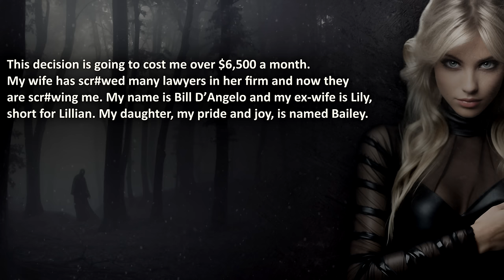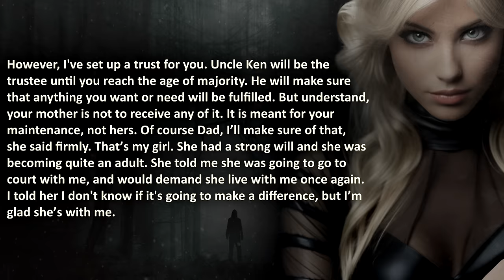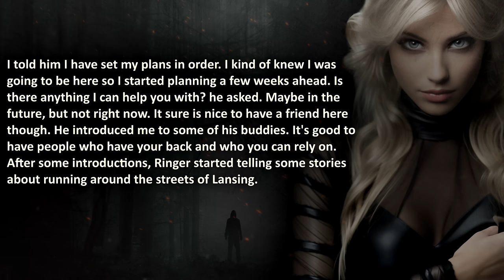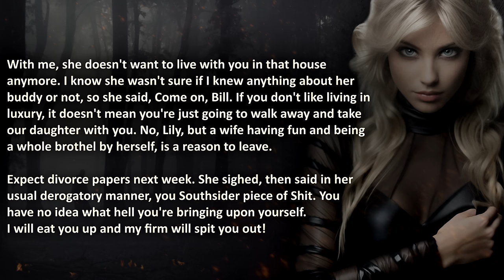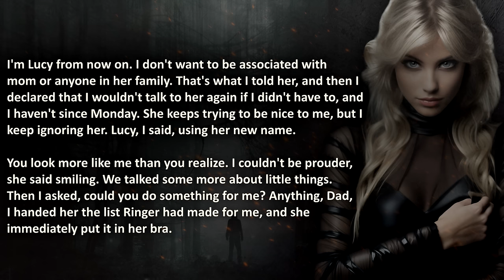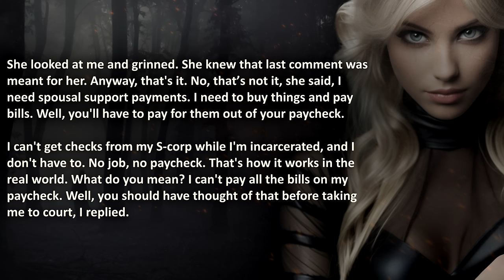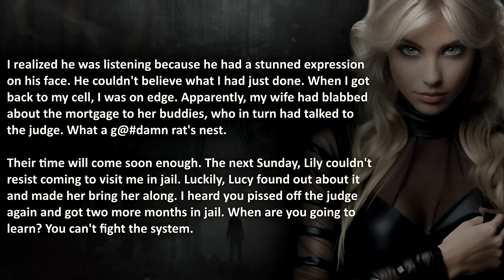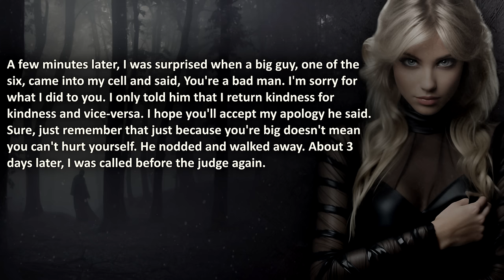BRUTAL REVENGE On Cheating Wife And Affair Partners | Reddit Story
BRUTAL REVENGE On Cheating Wife And Affair Partners.

00:00 – "Introduction"
00:49 –  “Start”
01:25:20 –  “Conclusion”

🔥 WARNING: this cheating revenge story is not for cheaters, therefore it may be stressful or upsetting to some viewers.

The Royal A.I. Community does advocate maturity and level-headedness before getting revenge or nuclearrevenge. This episode is shared for your entertainment, nothing else.  This reddit story should be taken as just a story.

Credits;
(creativecommonslicenses)

❤️ Story is based on the book
"DON'T MESS WITH TEXAS"